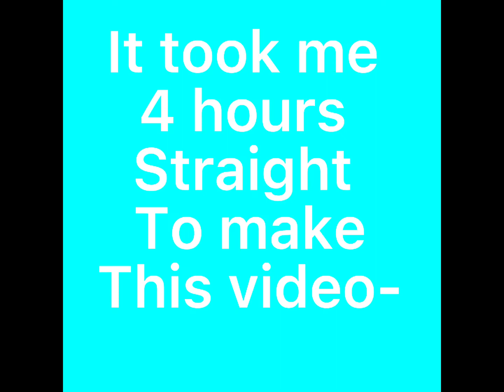🐱 Go Kitty 🐱 Old Meme 🐱 Gacha Club 🐱 Meme 🐱